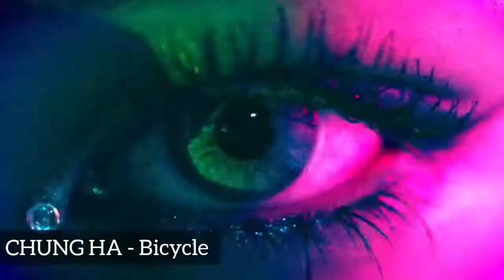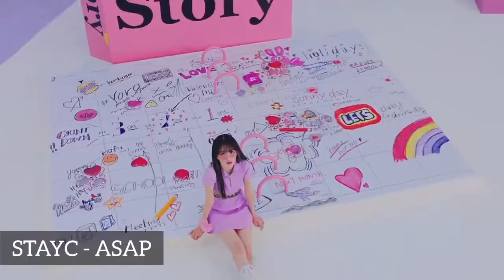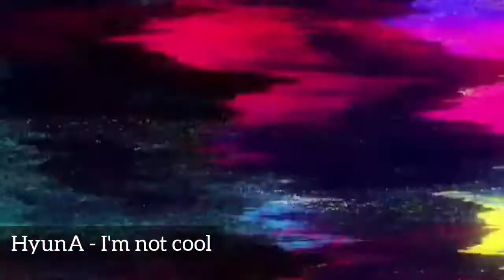TOP KPOP SONGS OF 2021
If you have the desire and opportunity I would be happy if you could support me and my channel